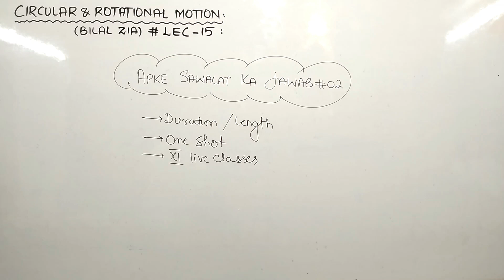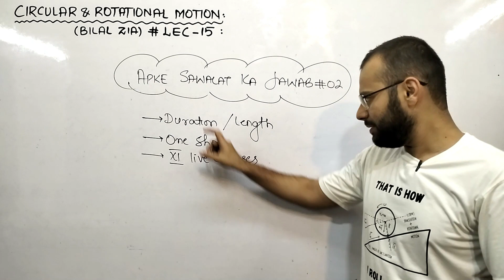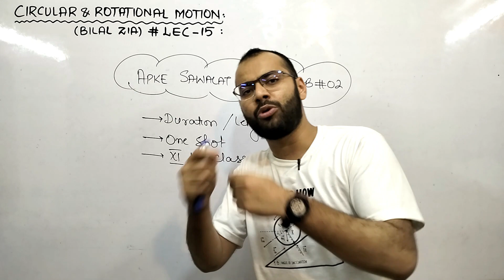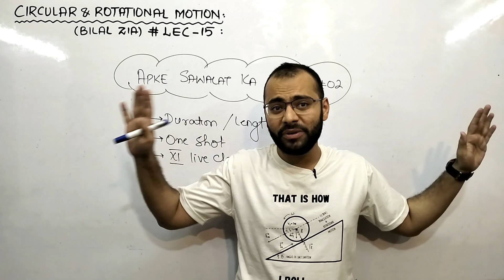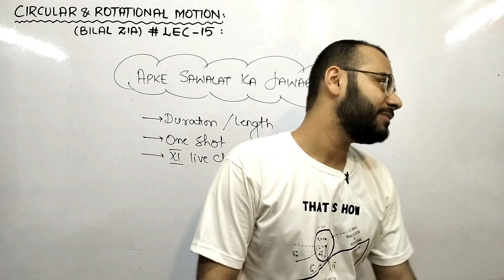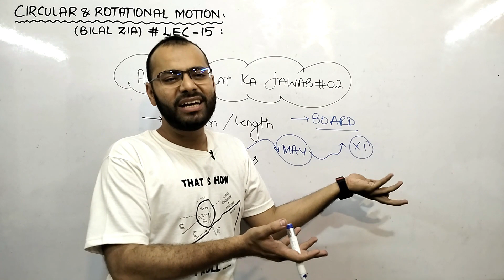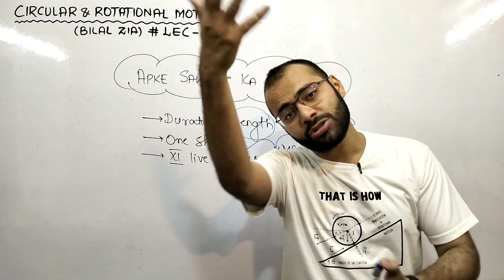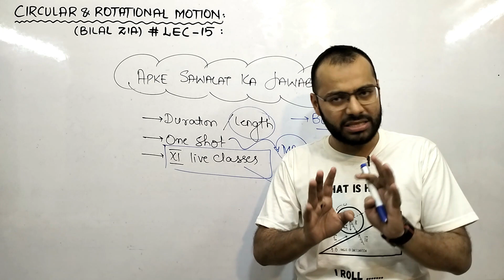Answer to Frequently Asked Questions | Episode 02 | Course Update | ECAT | MDCAT | Boards